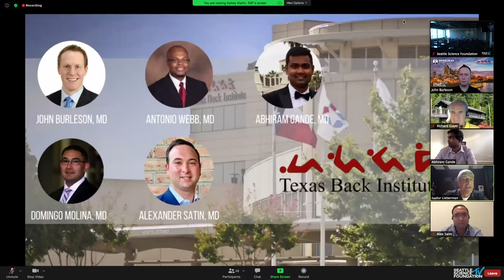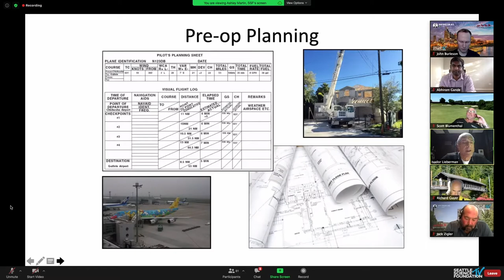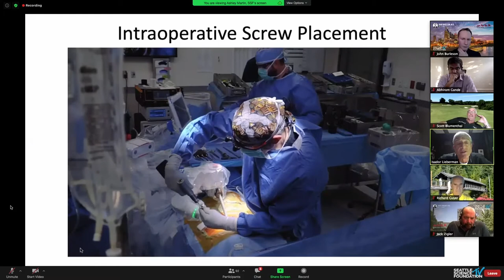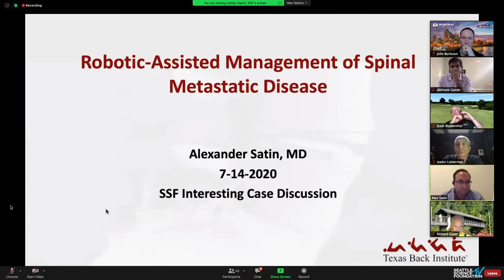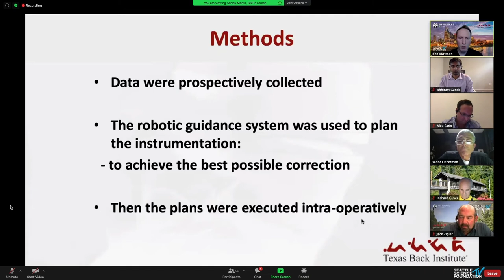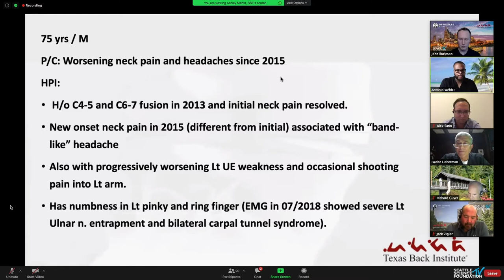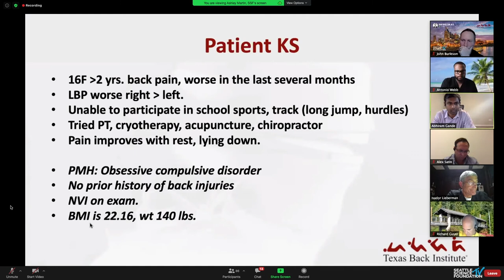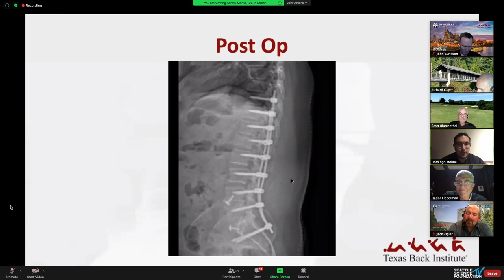Robotic Spine Surgery, from Genesis to Advanced Applications - Isadore Lieberman, MD